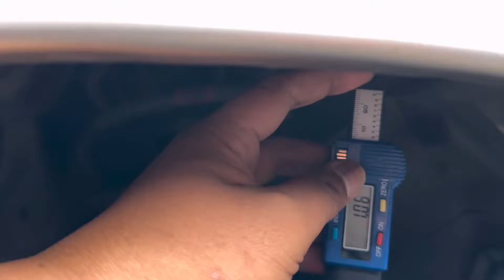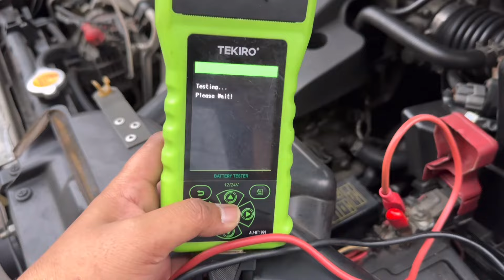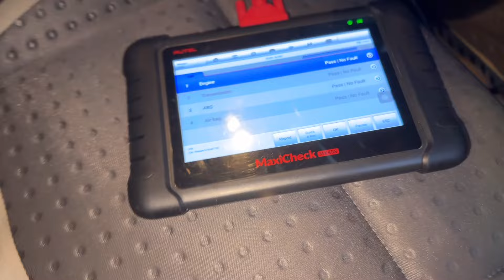Nissan X-Trail ST 2005 AT ~ Pemburu Mobil Bekas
Nissan X-Trail ST 2005
Mobil ini Pesanan Pak Winnarto Bekasi

anda juga dapat informasi Harga Mobil Yg Kami Review , dapat informasi Spesifikasi Lengkap dari masing2 mobil yg kami Review , dapat informasi Kondisi Mobil Bekas , Cara pengecekan Mobil bekas

~ Fecebook = Yudha Ghani Mobil

Kami mempunyai 2 Tempat : Cilegon dan bekasi

1 • jln.duku malang RT.16 RW.009 Kel_Tegal Bunder Kec_Purwakarta, Kota Cilegon, Banten 42437 ( Ketik di Maps Yudha Ghani Mobil 1 - Cilegon )

2 • Jl. R.H. Umar No.51A, RT.01/RW.02, Jaka Setia, Kec. Bekasi Sel., Kota Bks, Jawa Barat 17147 ( Ketik dimaps Yudha Ghani Mobil 2 - Bekasi )

Contact Admin ~  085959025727 ( Nomor ini Hanya ada 1 yg dipajang di Video YouTube dan di Bio instagram Tidak ada Nomor Lagi Hati-Hati Dalam Berbelanja Online )